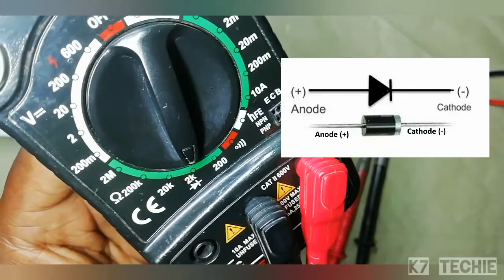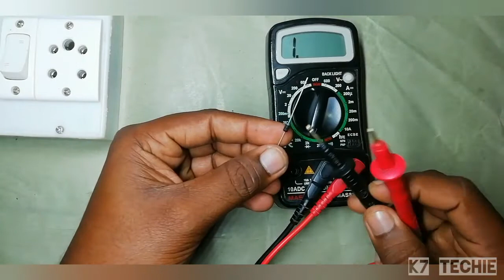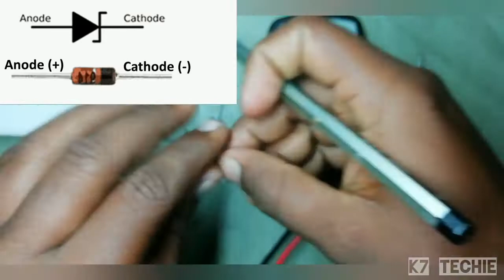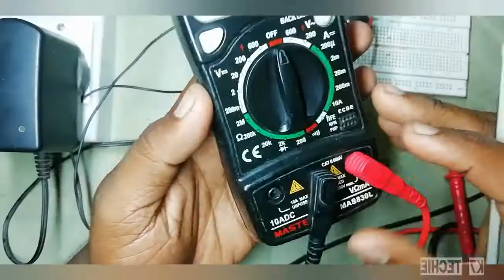Diode testing using a multimeter in Tamil. | P4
Diode Testing using a multimeter in Tamil.

If you have any doubt about this video, kindly mention it in the comment section.

2.TORCH LIGHT வாங்கும் முன் கவனிக்க வேண்டிய விஷயங்கள் என்ன? | Torchlight's necessary functions & features | Best torchlight buying guide

5. Bike led tail light making | Led tail light circuit for all model bikes | DIY Bike Led tail light

12. Bike led tail light making | Led tail light circuit diagram for all model bikes | K7 Techie